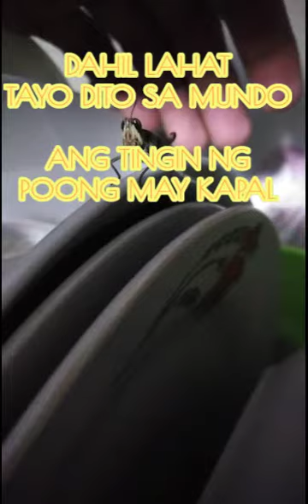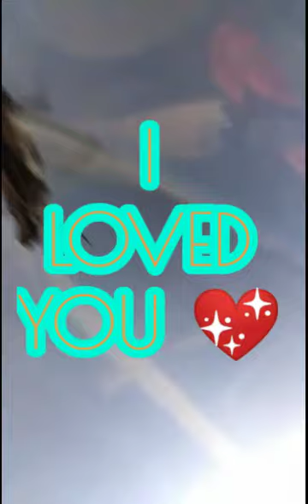12 November 2020